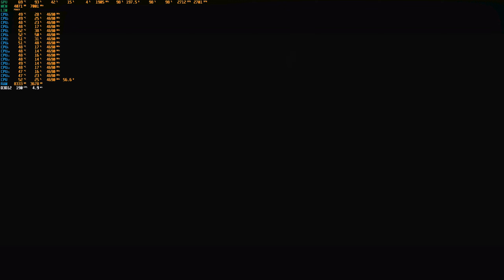How to play Sniper ELite 5 Benchmark - i7 10700k and rtx 3060ti Ultra1440p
Sniper ELite 5 Benchmark - i7 10700k and rtx 3060ti Ultra1440p

System Specs:
Cpu                  : Intel(R) Core(TM) i7-10700K Cpu(@ 5.1)
GPU                 : Nvidia Geforce RTX Zotac 3060ti 8gb
Motherboard  : Asus Tuf Gaming Z590
Ram                 : V-Color 16gb Ddr4 4133 mhz
CPU Cooler     : Cougar Aqua ARGB 360
Power Supply : NZXT 850c
Case                : Corsair 4000x RGB
Drivers            : 512.77

Note : recorded with shadow play . if turned off it will increase 15 to 20 fps for surely

Timestamp

0:00 Mission Intro
5:18 Ultra Setting and FSR OFF
9:38 Ultra Setting and FSR Ultra
15:00 Ultra Setting and FSR Quality
22:38 Ultra Setting and FSR Balance
32:00 Ultra Setting and FSR Performance